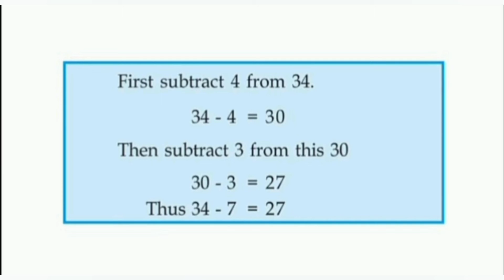class 2 maths worksheet/kite victers online class worksheet/malayalam & English medium/ December 2